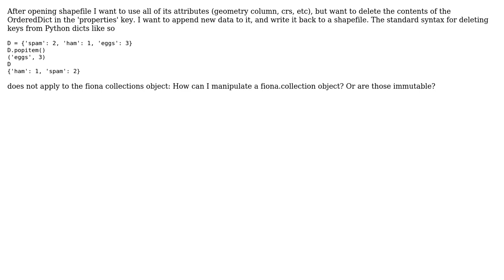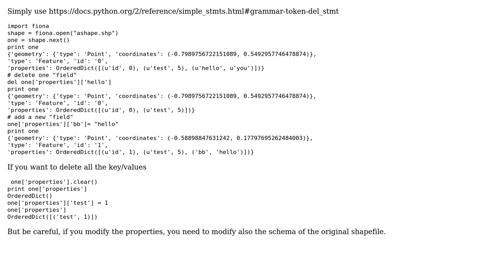GIS: Is Fiona's collections.OrderedDict immutable?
With thanks & praise to God, and with thanks to the many people who have made this project possible! | Content (except music & images) licensed under CC BY-SA | Music | Images & others | With thanks to user PolyGeo user mjkrause user gene and the Stack Exchange Network Trademarks are property of their respective owners. You are responsible for your own actions.